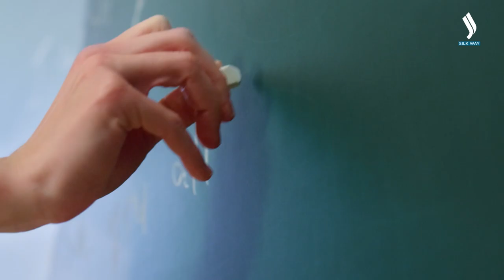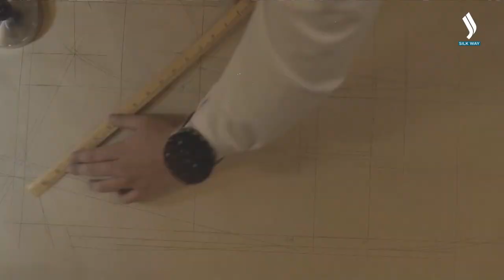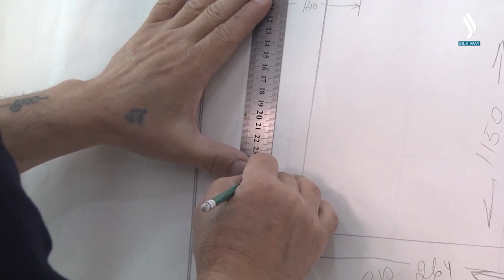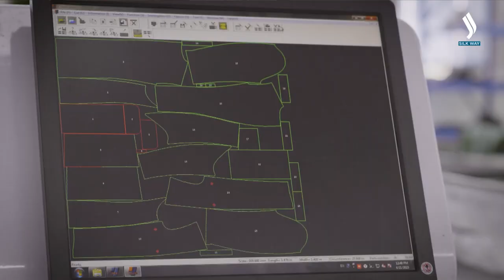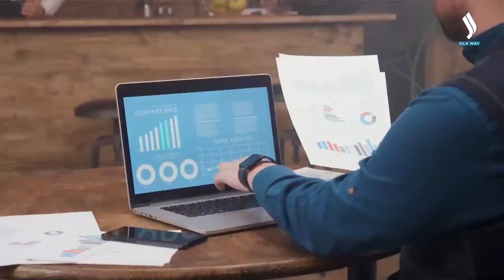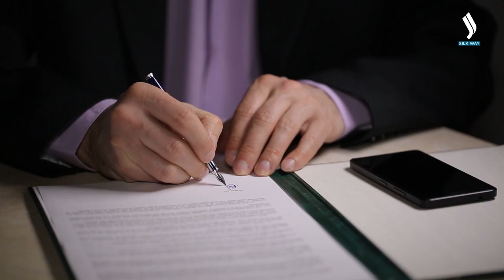Who dresses Kazakhstan? «Our product» | Silk way TV | Qazaqstan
Clothing. We need it every day. It protects us. It performs aesthetic functions, demonstrates the social states and creates individual image of the person… You can find out  more information about this right here